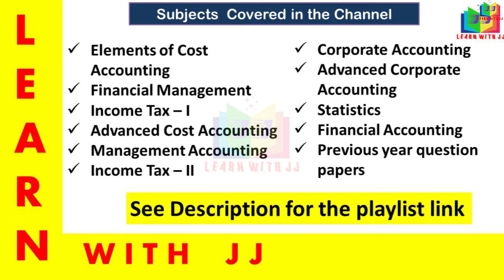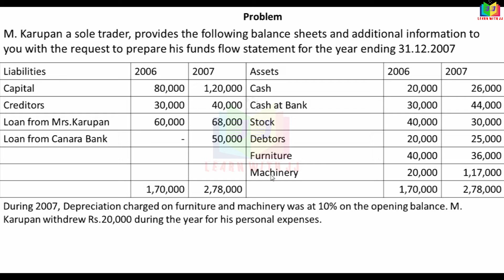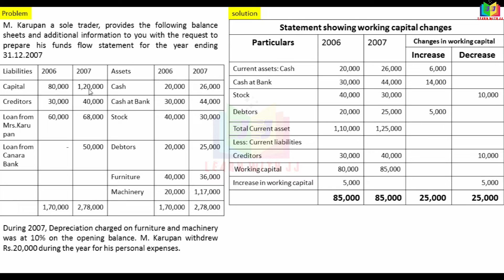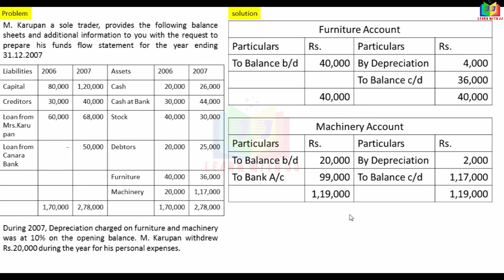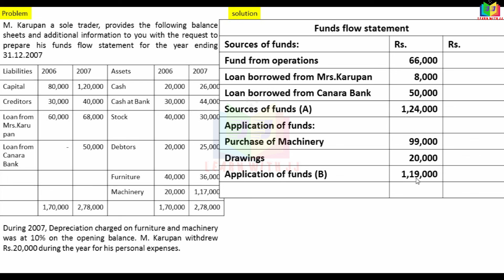fundsflowstatement || Part 14 in Tamil || Reddy Book problem No.32